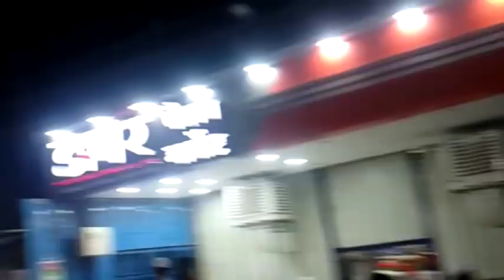(1) Madarsa islaamiya jama masjid gogawa Khargone m.p. india ka salana jalsa (1) live 26/04/2018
Madarsa islaamiya jama masji gogawa dist. Khargone m.p. india ka salana jalsa dastarbandi 26/04/2018 ko mohammadpur road se live zere sadarat hazarat molana mufti ismail mazahiri gogawa